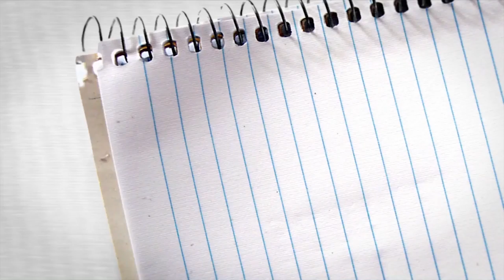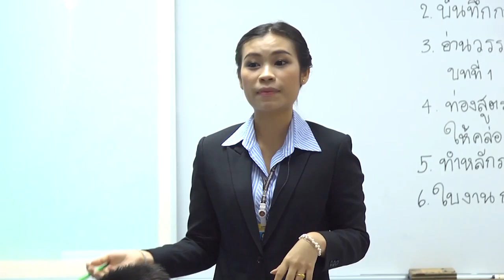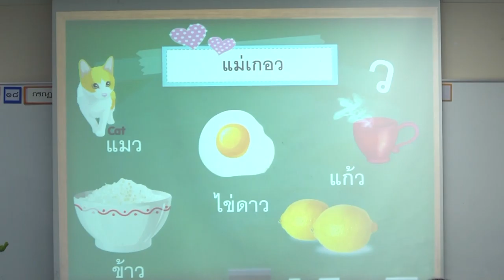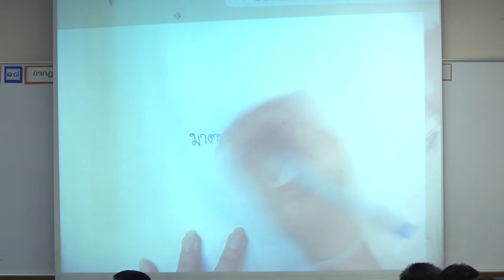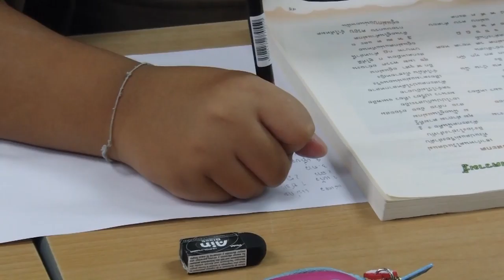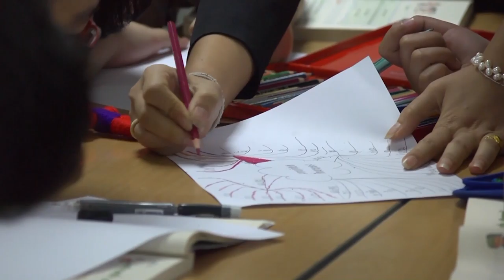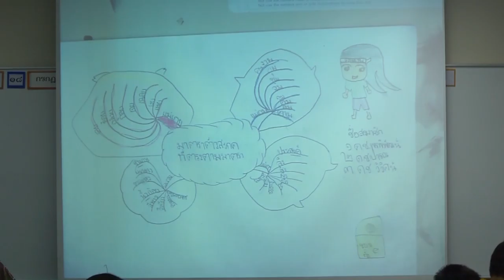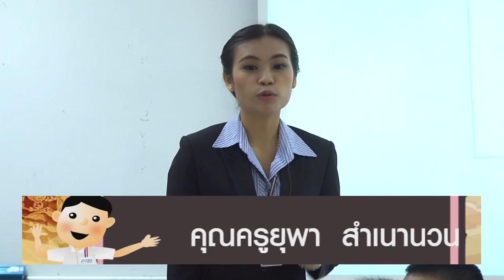ป4 ครูยุพา กง กม เกย เกอว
สื่อการเรียนรู้กับครูยุพา ตอน กง กม เกย เกอว

ติดตามข่าวสารและวีดีโอต่างๆได้ที่